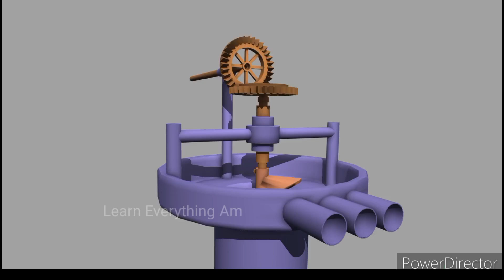old water pump machanisam 3d model